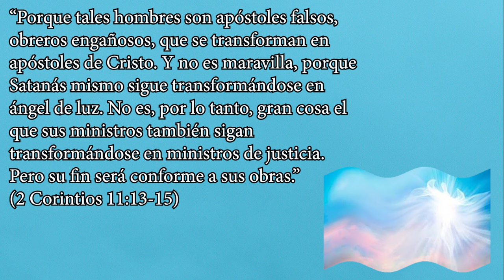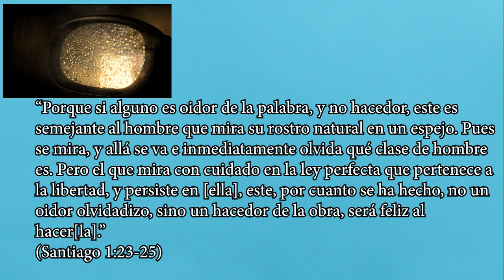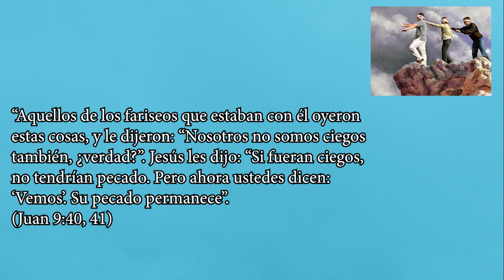Broadcasting JW de Abril 2024: Fingiendo que el Rechazo Sin Misericordia Nunca Existió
Si desea ayudarnos a continuar en este trabajo, haga clic en este enlace:

Para unise a los estudios biblicos semanales nuestros, utilice este enlace

If you would like to mail a cheque, use this address:
16 Lincoln Lane
United States